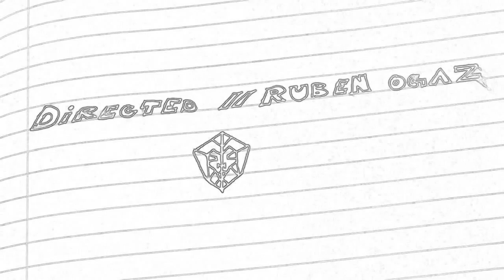VLog // 4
Hey guys trying something different with the VLogs. Peace